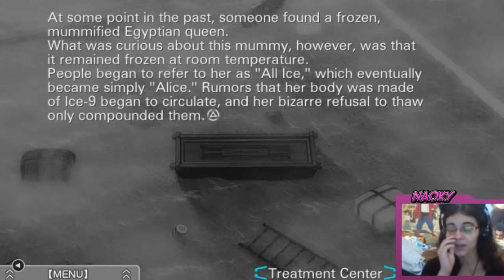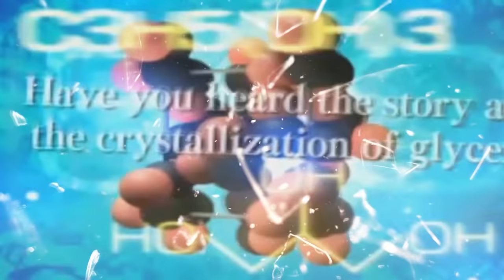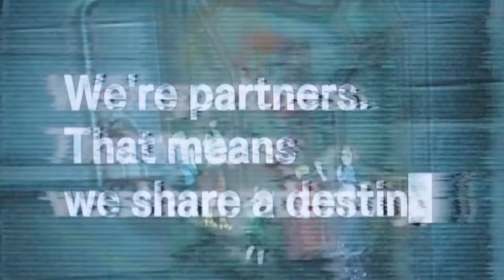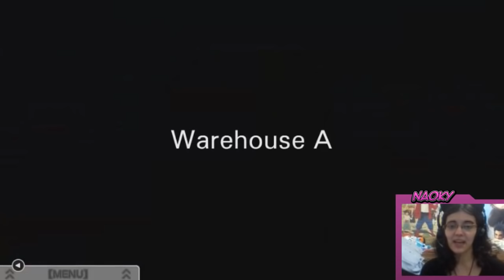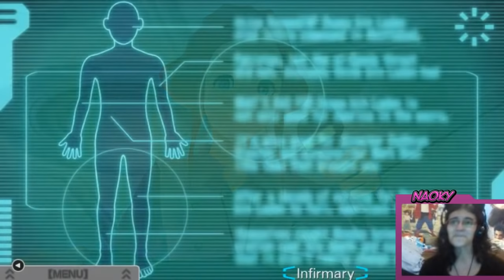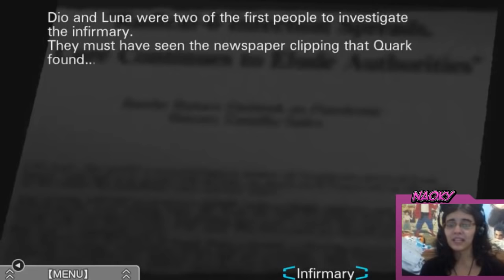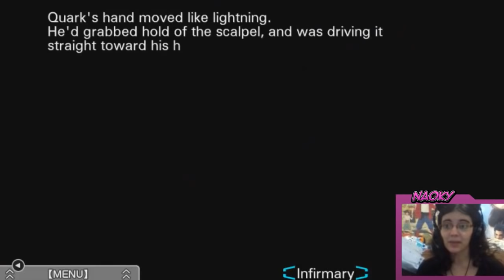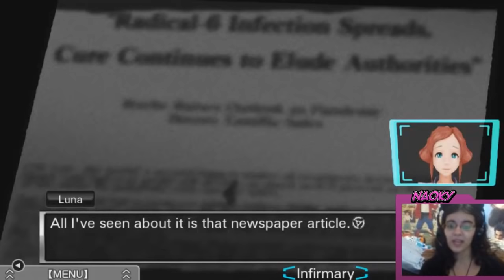Virtue's Last Reward Parte8-TODO SE DESCONTROLA!!!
DIOS!
En todo el video no ha habido momento de descanso xDDDD
Ni siquiera el ambiente se salva de la tension contenida que tiene este video es impresionante xD
Después de haber resuelto el puzzle hablamos unos cuantos detalles de nuestra Alice pero... Las cosas se ponen peor cuando volvemos a escuchar del Radical-6...